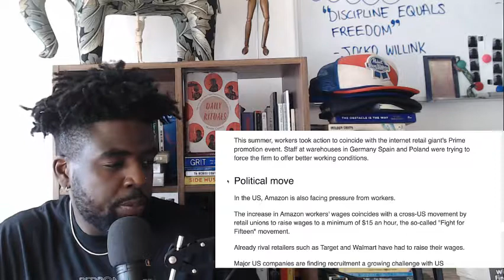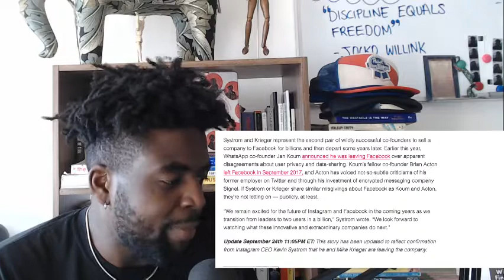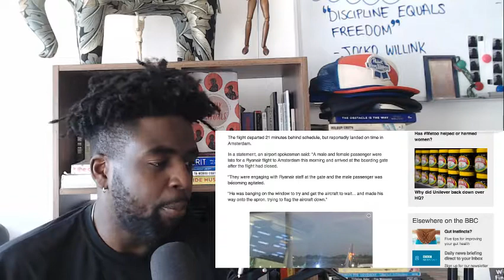The Agostinho Zinga Show #111 | “Minimum wage”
Agostinho about Kanye West (again) Instagram founders stepping down, missing your flight, Amazon raising it's minimum wage and more…